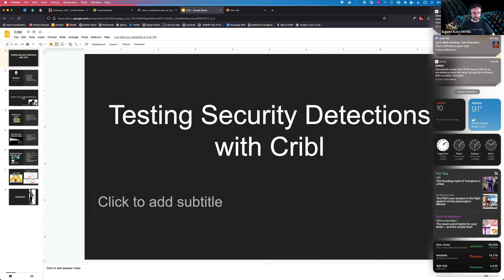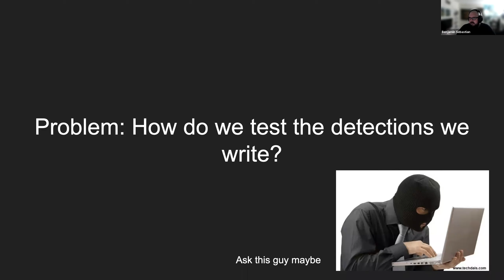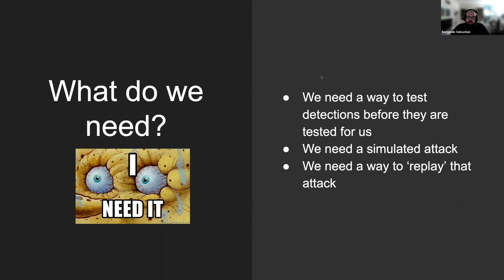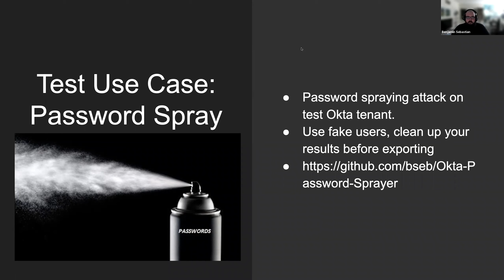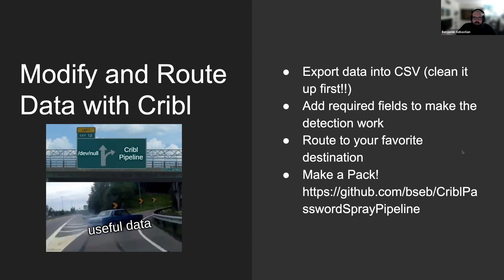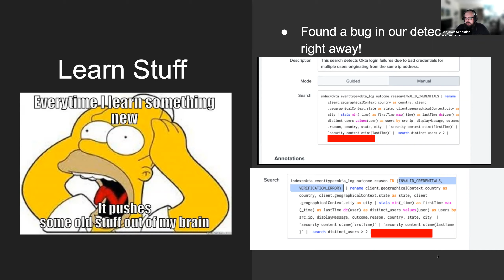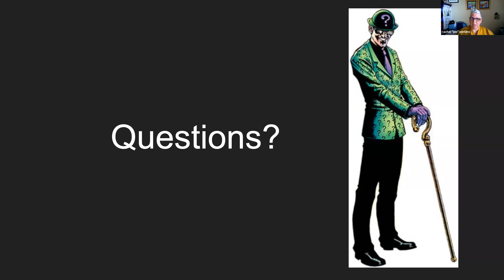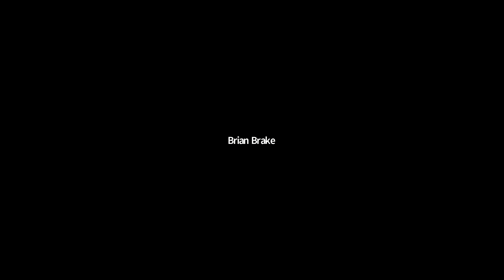Testing Security Detections with Cribl - Global Cribl UG - 2021-08-10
0:00:00 - Intro and announcements (EMEA user group, Aug 31 )
0:02:27 - Testing Security Detections with Cribl - Ben Sebastian
0:13:53 - Questions and Discussion
0:24:10 - RAFFLE!